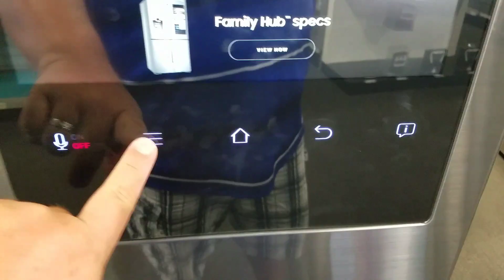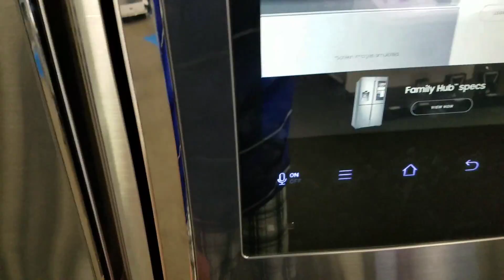GELADEIRA "TOUCH" ELA FALA COM VC?